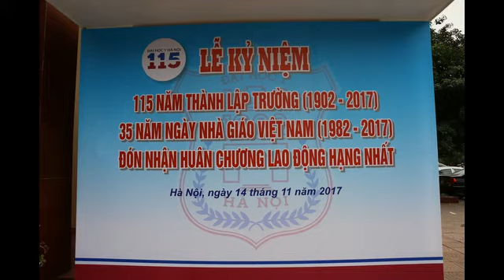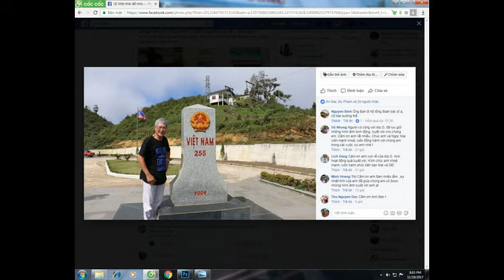40 năm ra trường - lớp D 71-77 Đại Học Y Hà Nội mp4